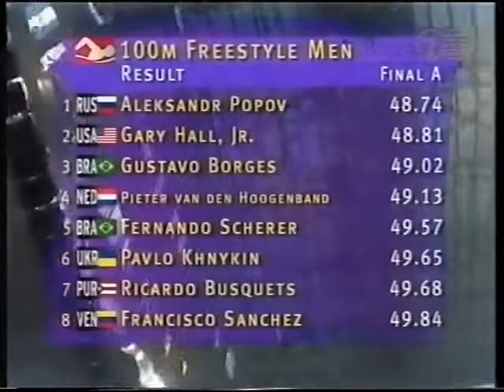【競泳】 100m 自由形 アレクサンドル・ポポフ 1996 Atlanta